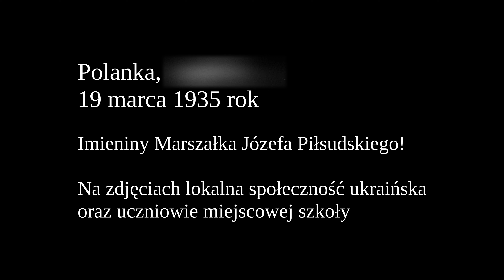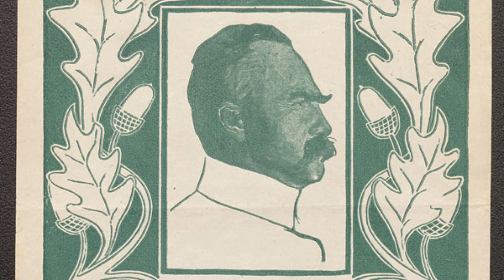Ukraińcy w Polsce - Marszałek Piłsudski - Polanka 19 III 1935.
Ukrainians in Poland - Marshal Pilsudski - Polanka 19 III 1935

w opisie w zbiorach NAC jest wyraźnie napisane Polanka k. Krosna
ale może to pomyłka